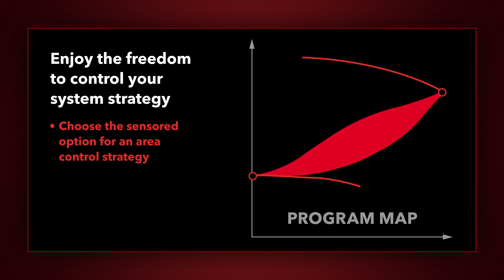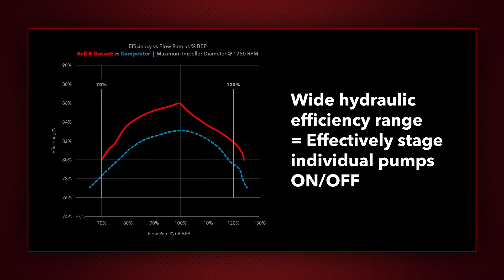The Bell & Gossett Parallel Pump System with Sensorless Control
The Bell & Gossett Parallel Pump System gives you the flexibility to control your system strategy because it includes both sensored and sensorless control.